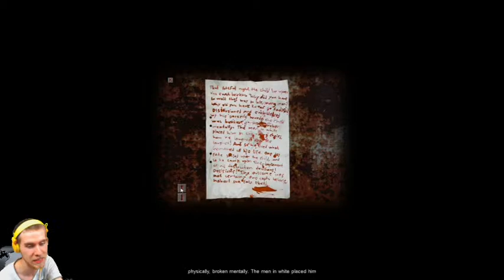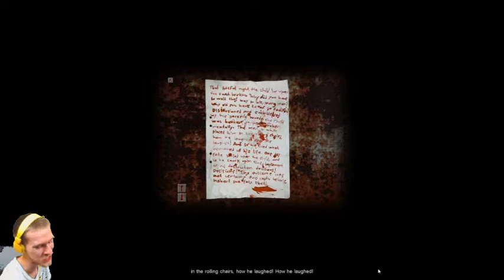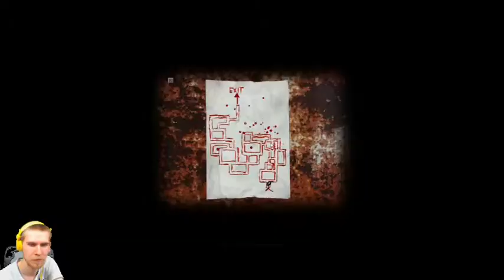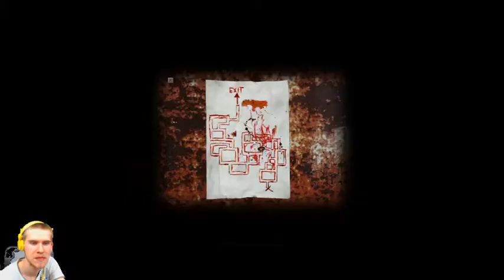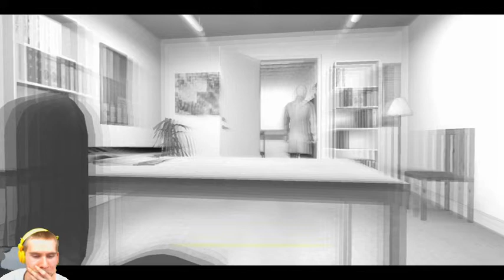Cry of Fear - Fahrenden Leichensäcken #22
Folge 22

Viel Spaß